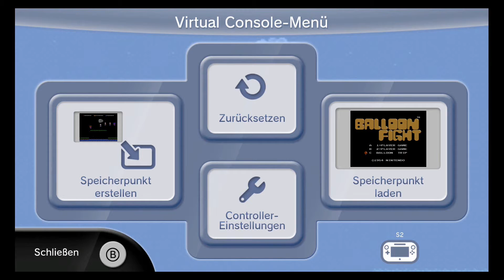Danke Iwata: Balloon Fight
Heute möchte ich mit euch zusammen ein wenig Balloon Fight zocken. Das Spiel erschien 1984 auf den Arcade Automaten. Eine NES Version folgte 1985 in Japan, 1986 in Amerika und 1987 bei uns. Auch auf zahlreichen anderen Plattformen ist es mittlerweile zu haben. In der Virtual Console der Wii U bzw. des 3ds könnt ihr euch das Spiel für 5€ herunterladen. Wem das zuviel ist, kann das Spiel unter den Meisterstücken in Super Smash Bros for Wii U anzocken. Danke Iwata für diesen Klassiker!